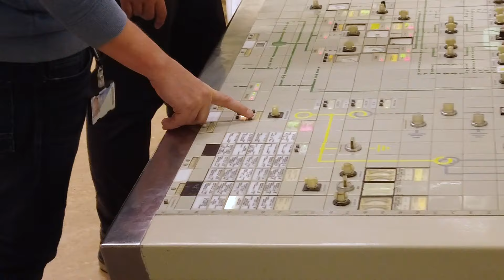De laatste revisie van Doel 1